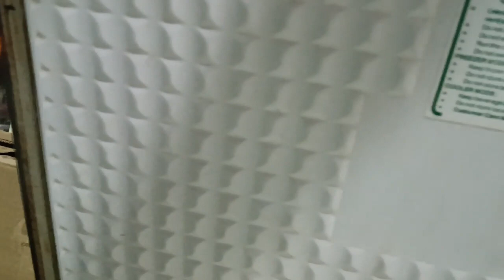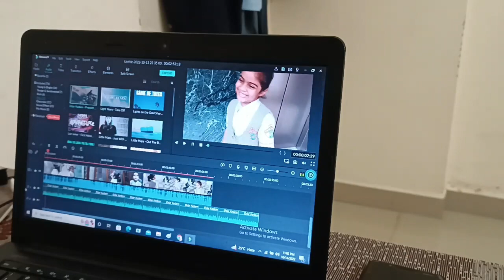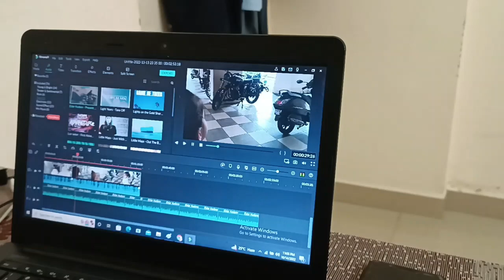Laptop खराब हो गया Editing नहीं हो रही है II Today cooking Special II Special Bhurji II